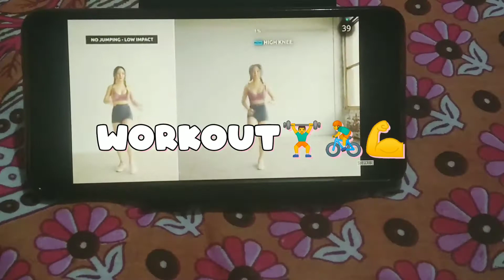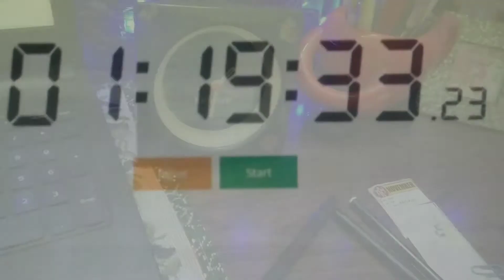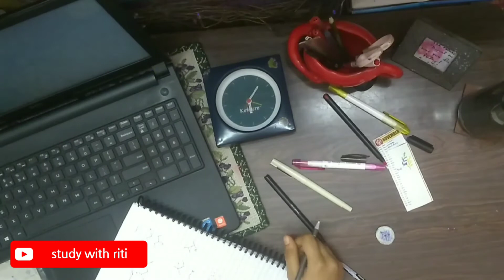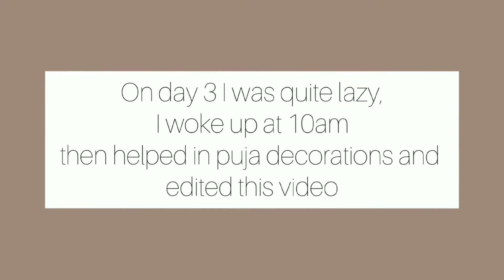Chhath vlog🌞 | a day in my life✨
Hey everyone, welcome✨
I vlog the chhat movement with little bit of studies ✏.